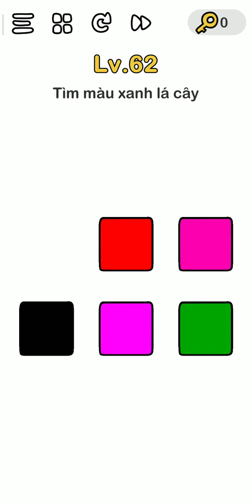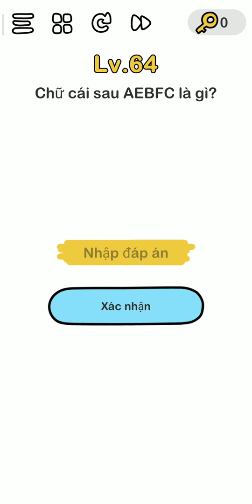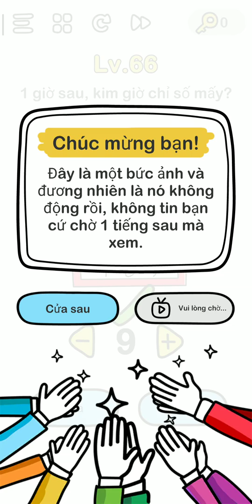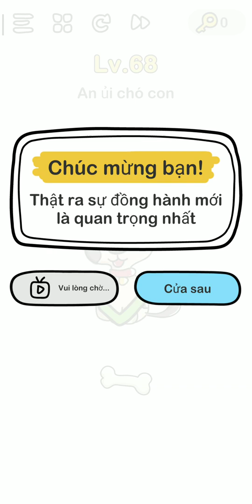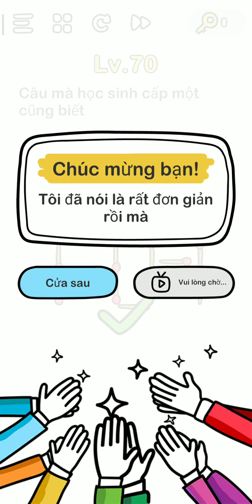[Brain Out] Level 61,62,63,64,65,66,67,68,69,70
Go All level 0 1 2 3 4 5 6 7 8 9 team compilation ios android funny gaming fps brain 3d survival strategy battleground challenge  walkthrough war noob pro hacked moba meme hot  friends new trending mod lose win solution explanation cevaplari

🎮 The games I played:

Garena Free Fine
PUBG mobile
Pubg mobile lite
Aov ( Arena of valor )
Mobilelegends Bang bang
Gta ( Grand Theft Auto )
Minecraft
Brain out
Brain test
Brain puzzle IQ challenge
Stump me
Draw puzzle
Clue Hunter
Brain find
Rison escape
Ldoe ( Last day on earth )
War of rafts
Build hero : Idle family adventure
Funny Man
Comics Bob